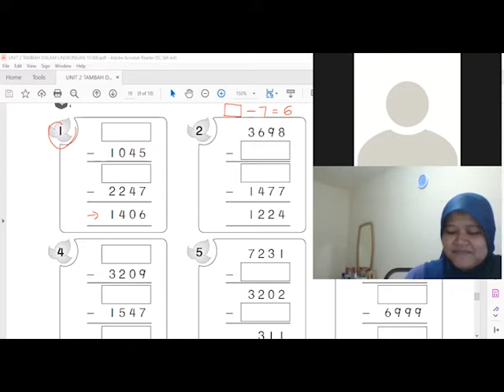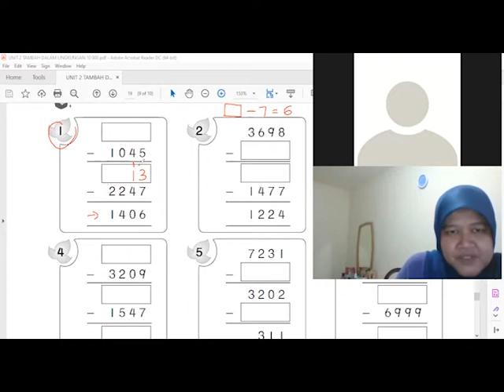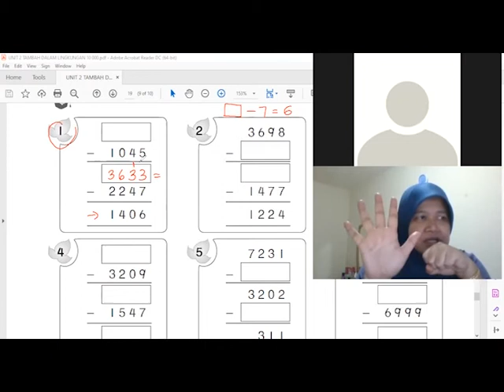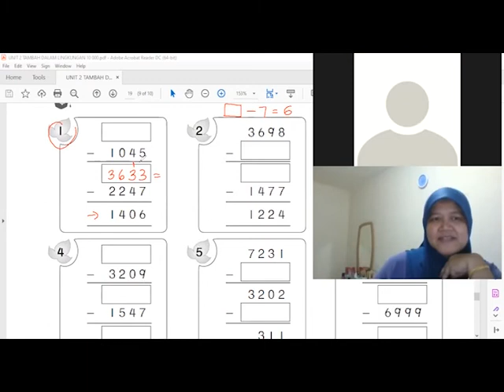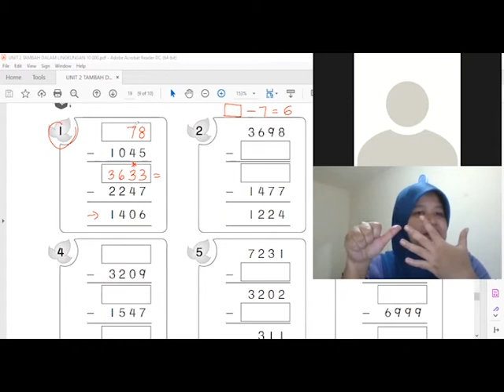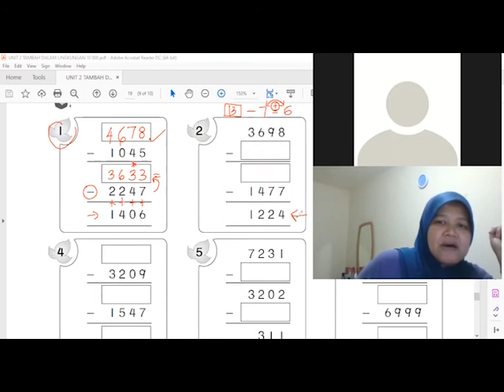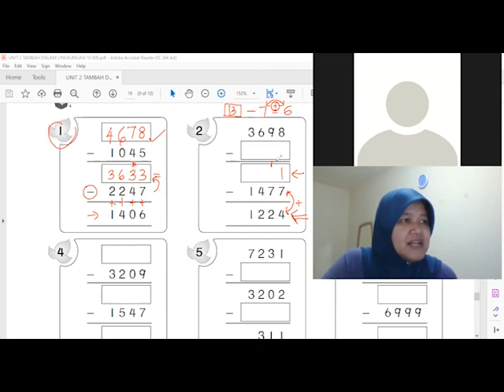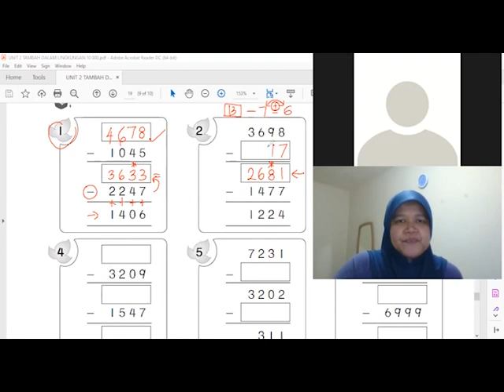Matematik Tahun 3 (Tolak KBAT)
Perbincangan 2 contoh soalan dengan Fazilah

Pusat Tuisyen Pintar Ilmu